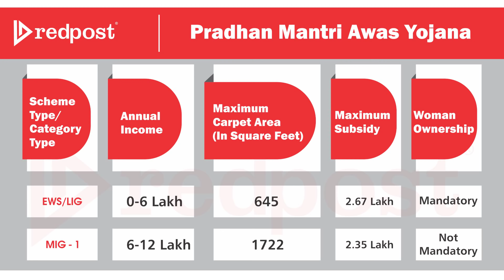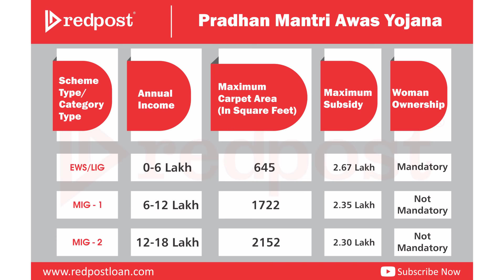Pradhan Mantri Awas Yojana (2022 and Beyond)|| Home Loan में Subsidy की पूरी प्रोसेस (PMAY)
This video will show you everything you need to know about Pradhan Mantri Awas Yojana (PMAY).

We have covered different topics like PMAY eligibility Criteria, PMAY scheme categories, ow to avail Home Loan Subsidy, home Loan eligibility, PAMY Scheme in detail, How to get home Loan subsidy, how you can get benefit of 2.67 lakh under PMAY and what to do if pmay subsidy not received.

We have discussed all the 3 PMAY scheme categories here. These categories are:
(1)EWS (Economically Weaker Section)/ LIG (Lower Income Group)
(2) MIG-1 (Middle Income Group-1) and
(3) MIG-2 (Middle Income Group-2)

We have covered all topics in each of these PMAY categories like its eligibility criteria, maximum annual family Income, maximum subsidy in each categories, maximum square feet or square meter carpet area criteria and many other important things.

(i) The first category is EWS (Economically Weaker Section)/ LIG (Lower Income Group)
In Detai:
Maximum Annual Family Income: 0 to 6 Lakh
maximum subsidy: 2.67 Lakh
Maximum carpet area in square feet: 645

(ii) The second category is MIG-1 (Middle Income Group-1)
In Detai:
Maximum Annual Family Income: 6 to 12 Lakh
maximum subsidy: 2.35 Lakh
Maximum carpet area in square feet: 1722

(ii) The second category is MIG-2 (Middle Income Group-2)
In Detai:
Maximum Annual Family Income: 12 to 18 Lakh
maximum subsidy: 2.30 Lakh
Maximum carpet area in square feet: 2152

In addition to this we have also discussed process of getting home loan subsidy, frequently asked questions (FAQ) related to PMAY like gramin property is considered under this scheme or not, NRI can take benefit of PMAY subsidy or not, what is the definition of family under PMAY etc, important tips and what to do if pmay   subsidy not received.